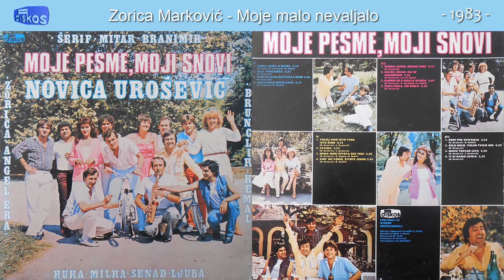Zorica Markovic - Moje malo nevaljalo - (Audio 1983)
Muzika: N. Urosevic
Tekst: R. Stokic
Aranz: N. Urosevic